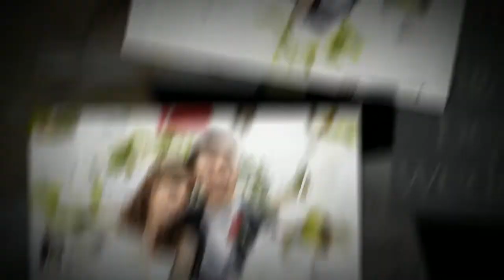Club @ Pelican Bay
The Club @ Pelican Bay
Michael's Photography & Video
...since 1982